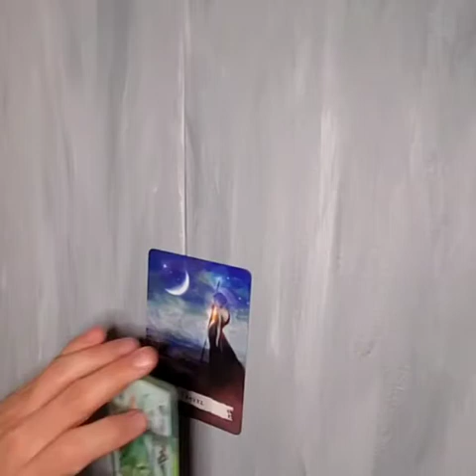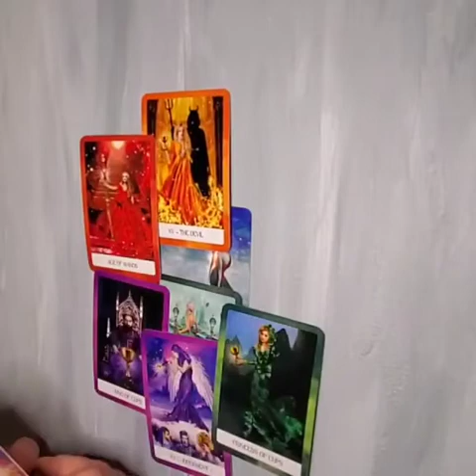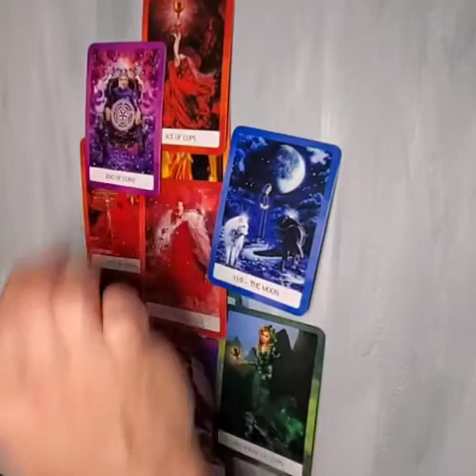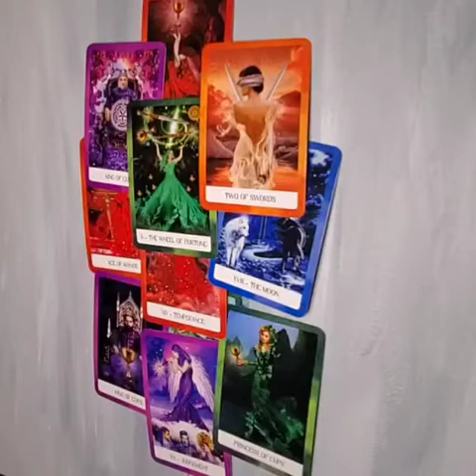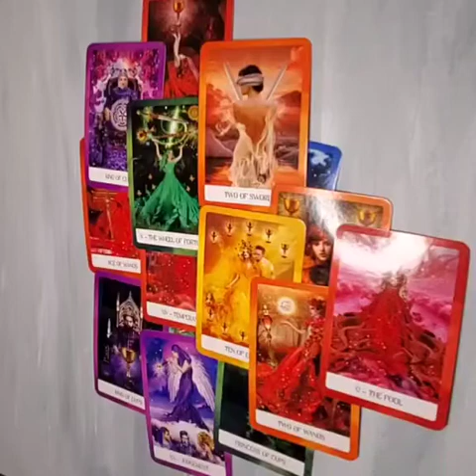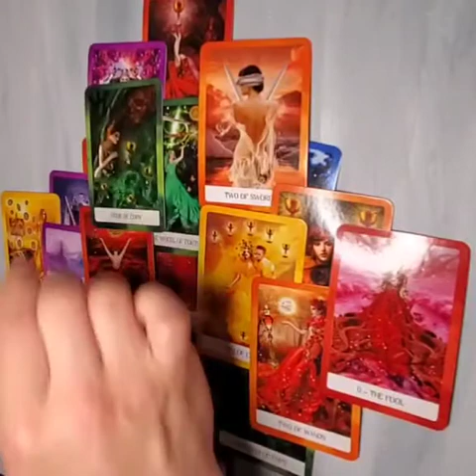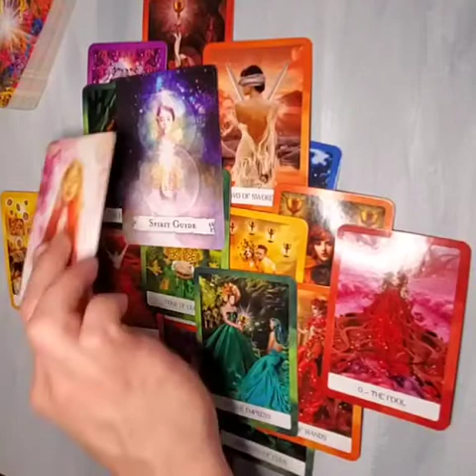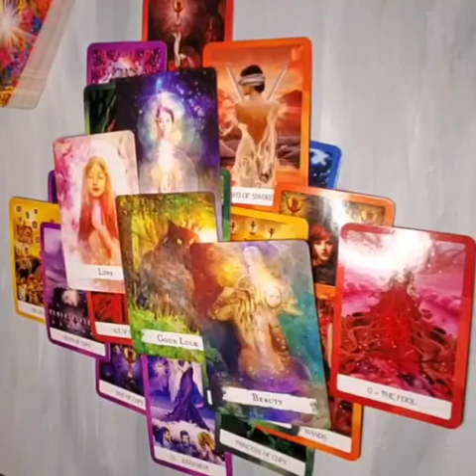Libra - March 29 - April 4 2022 - Sorry -------Your redo read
Libra
As promised this is your redo video from my mess up yesterday.